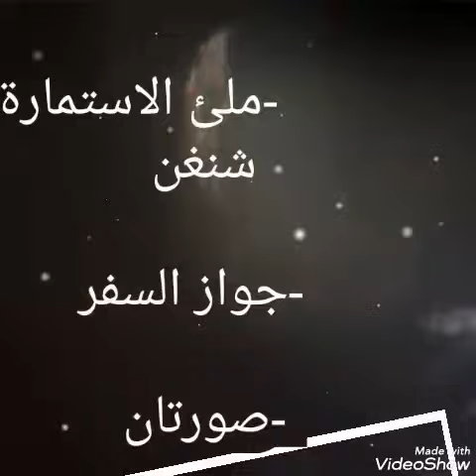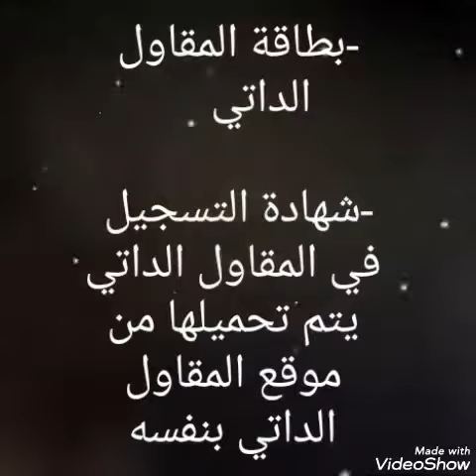🏊‍♂️فيزا المقاول الداتي 😍🚴‍♂️🥂واخيرا الوثائق المطلوبة لفيزا شنغن 2020🎆 Visa Autoentrepreneur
لمن يريد اي استفسار يتصل بي عن طريق القناة وشكرا